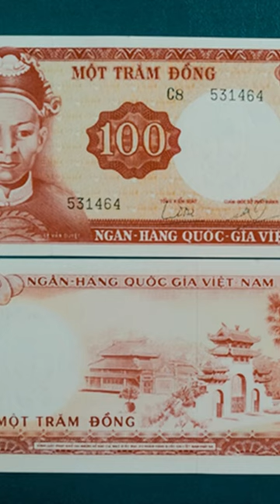Tờ tiền trước 1975 có in hình Tả Quân Lê Văn Duyệt